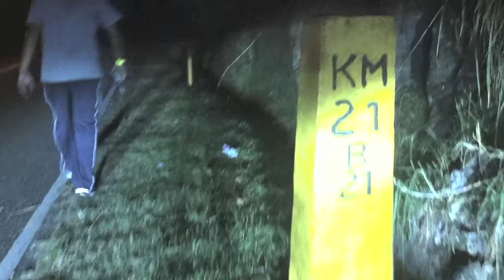Immanuel Fellowship Cebu Ichtus Youth Camp - Journey 2013 Promotion Video